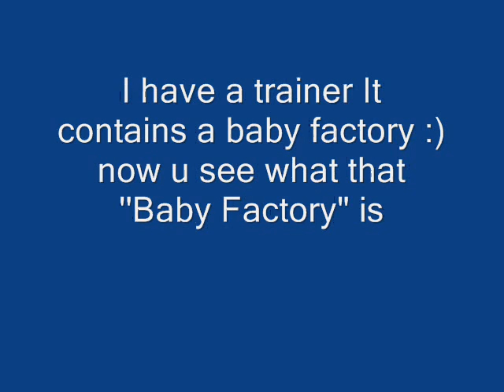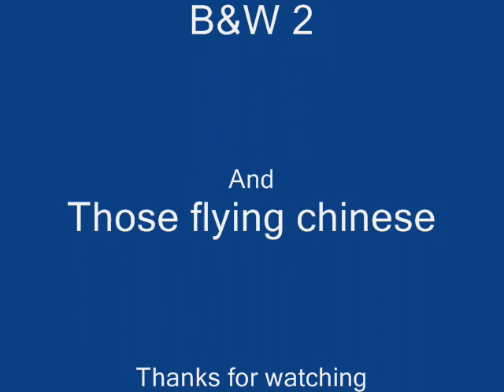B&W 2 Fly and Die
Hey here is my first B&W video. I hope u enjoy it. I like to have comments but that is your choice.